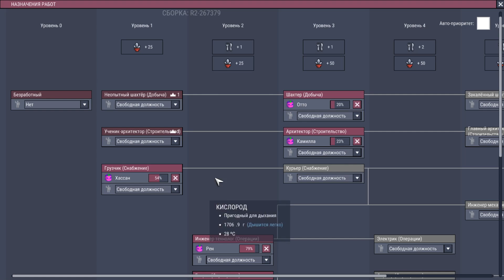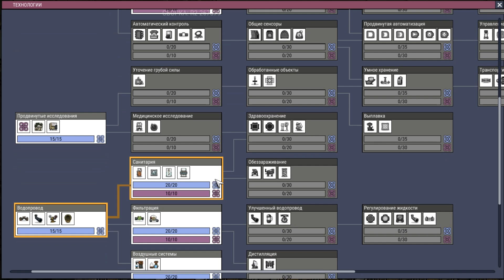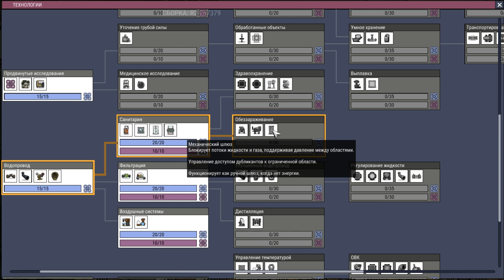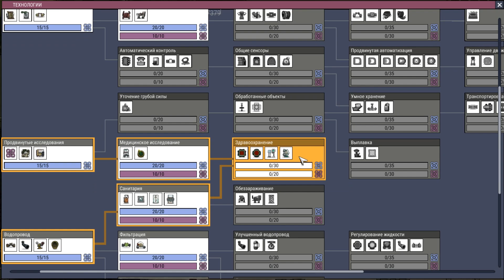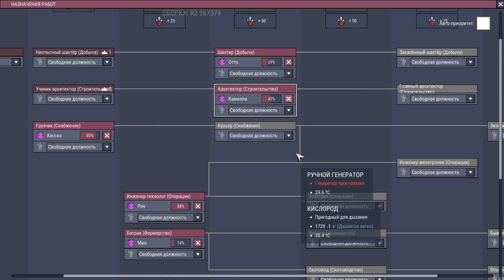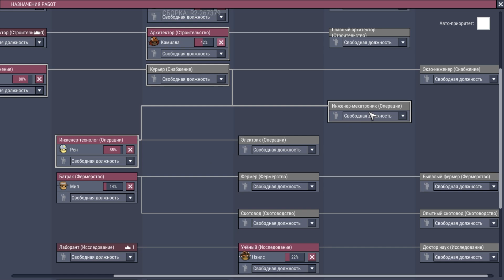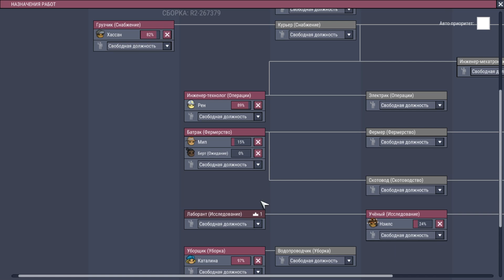Oxygen Not Included #5 ща сольём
Ссылка на Discord присоединяйтесь!

Пожалуйста,
Если вы видите такие комментарии, то просто ставьте им пальцы вниз и помечайте как спам, не используйте CapsLock в общении.